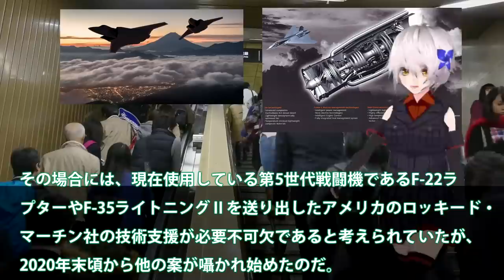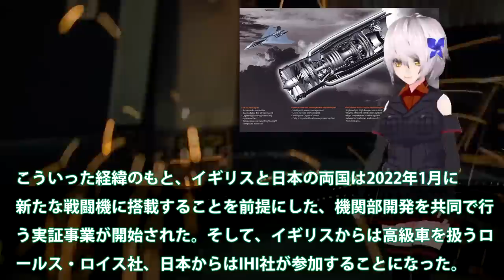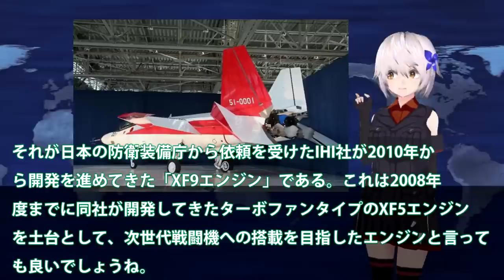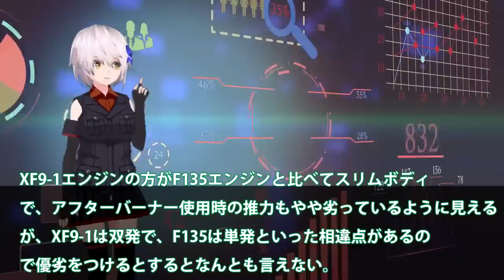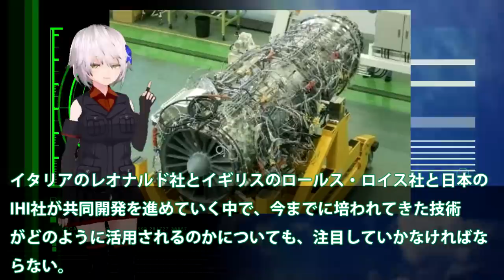IHI社製XF9をやはり取りにキタ英国に！米国が注目する驚くべき新技術・・・超小型化でF22超えのその性能とは？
関連動画

【12万馬力のジェットパワー】エンジンテストスタンドで試験運転をするF-15戦闘機用のターボファンエンジン 【F100-IHI-220E】
IHI社XF9に国連が驚愕！中国とは性能と何もかも違うバッタモンばかりしている国には本物の技術は？【ゆっくり解説・軍事News】

引用・転載「出典：海上自衛隊ホームページ」
引用・転載「出典：航空自衛隊ホームページ」
引用・転載「出典：陸上自衛隊ホームページ」